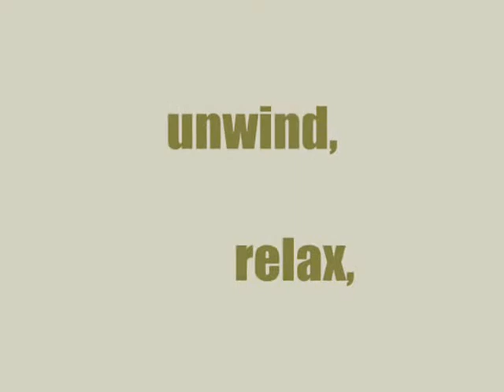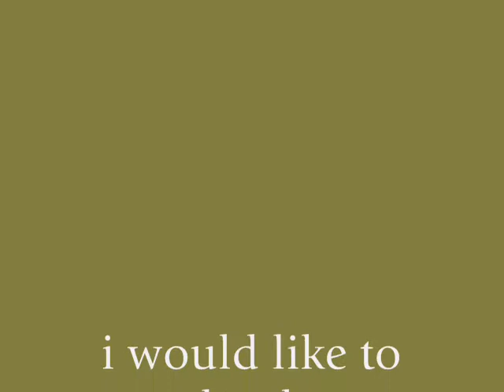zambales rockz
i love zambalez